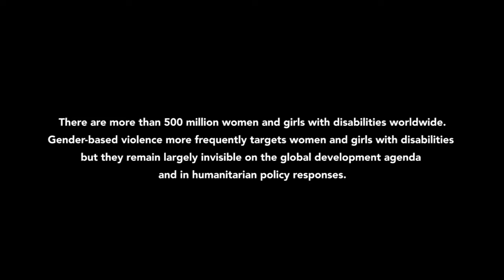Civil Society Forum at the Commission on the Status of Women 59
Towards Inclusion of Gender Equality with Beijing+20: Using Good Practices to Address Gender-Based Violence Against Women & Girls with Disabilities

Women Enabled International, Handicap International and Syracuse University College of Law Disability Law and Policy Program invite you to watch their panel discussion on a way forward to end violence affecting women and girls with disabilities and to achieve gender and disability equity in policies and programming around Beijing +20 and the Sustainable Development Goals.

Video production by CrumlicMedia of New York City.